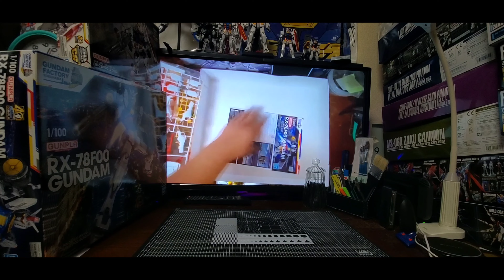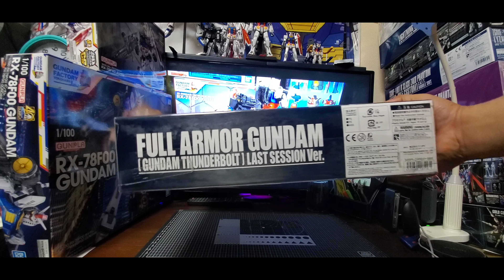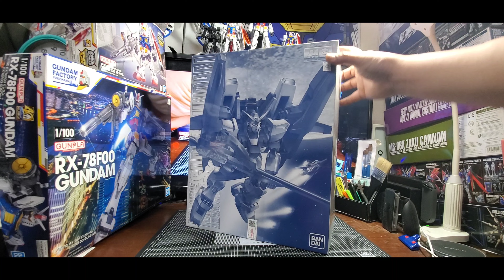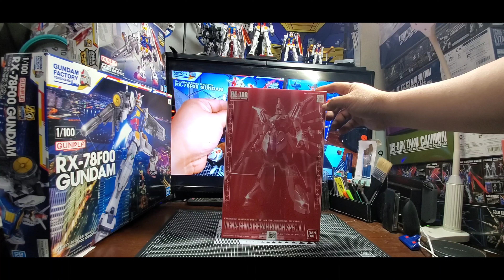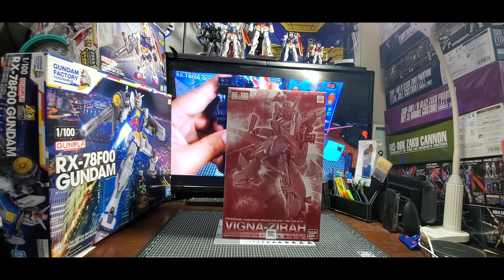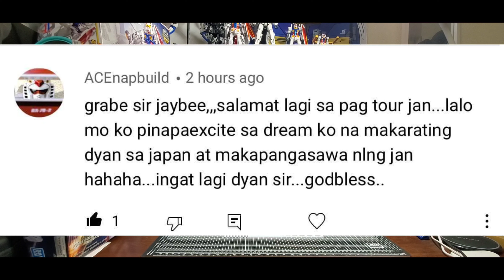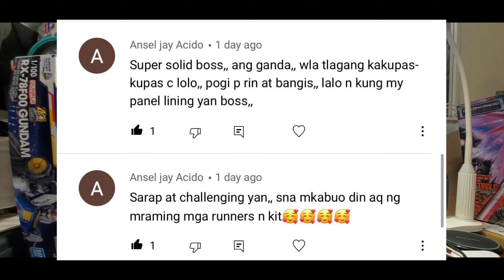RARE GUNPLA HAUL NOV 2021| AkoSiJaybee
GUNDAM
or Gunpla (ガンプラ, Ganpura) are model kits depicting the vehicles and characters of the fictional Gundam multiverse by Bandai. These kits became popular among mecha anime fans and model enthusiasts in Japan and in other nearby Asian countries beginning in the 1980s. Gundam modeling spread in the 1990s with North America and Europe being exposed to Gundam through television, video and manga.

AkosiJaybee09